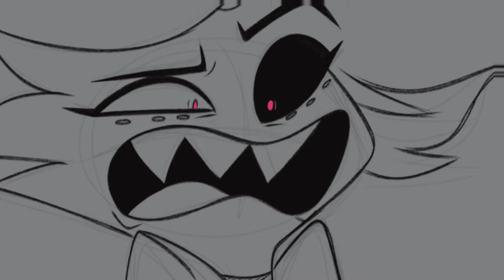Hazbin Hotel Animatic- How to Make Tea 🍵🫖